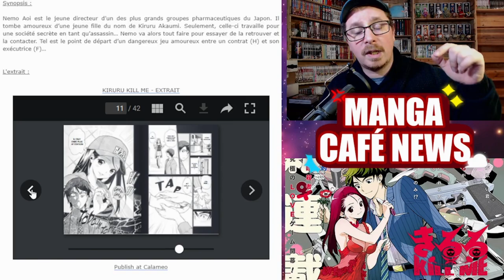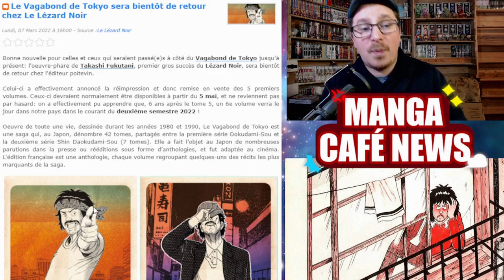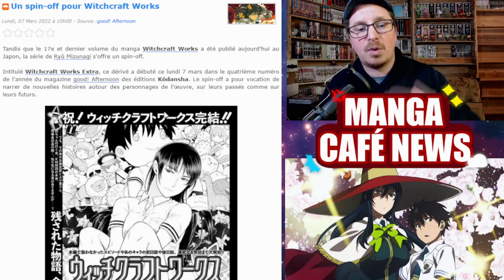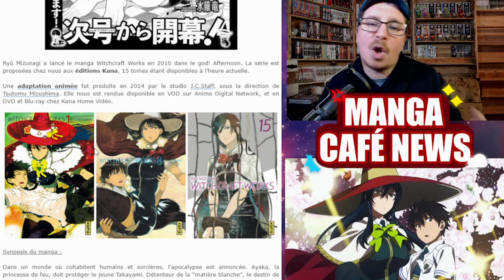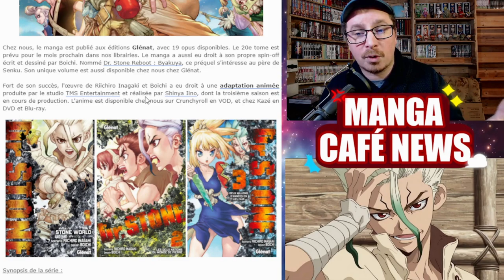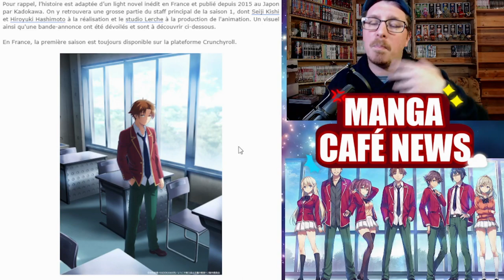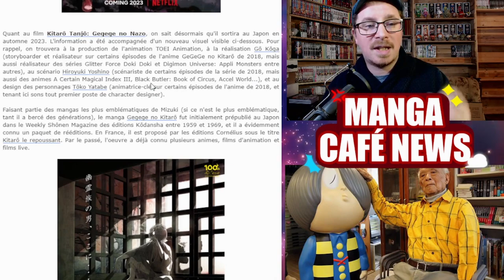La fin de Dr. Stone🗻Le Vagabond de Tokyo de retour 🔥2 saisons de plus pour Classroom of the Elite💎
Bon visionnage !
00:00 - intro
00:59 - Le manga Kiruru Kill Me chez Kurokawa
01:49 - Le Vagabond de Tokyo bientôt de retour
03:15 - Un spin-off pour Witchcraft Works
04:32 - La fin de Dr. Stone
06:01 - Deux saisons de plus pour Classroom of the Elite
06:50 - Le centenaire de Shigeru Mizuki
08:52 - Conclusion